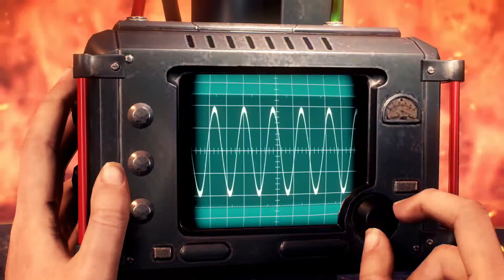The Evil Within 2 Walkthrough Ep 53 - No Commentary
PSN ID:abcvita2012